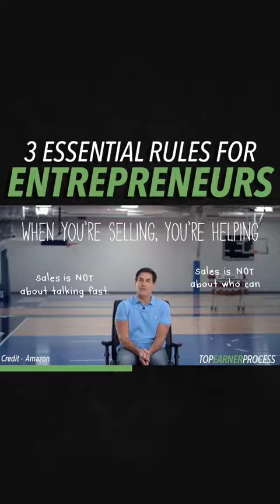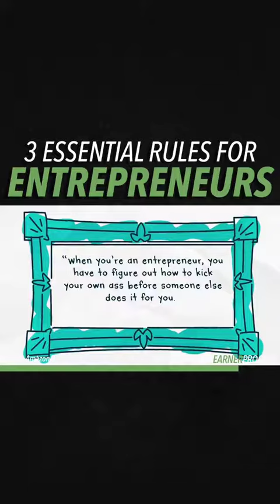Mark cuban best advice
Creator - rayn

Check below for best deals